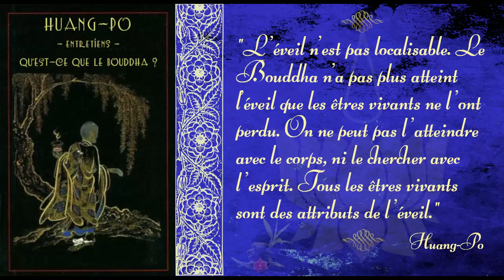Houang Po - Qu'est ce que le Bouddha ? [Zen]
Entretien n°10 de l'ouvrage traduit par Patrick Carré intitulé "Houang-po Entretiens"

▶️ Pour télécharger gratuitement ou en faisant un don le fichier audio